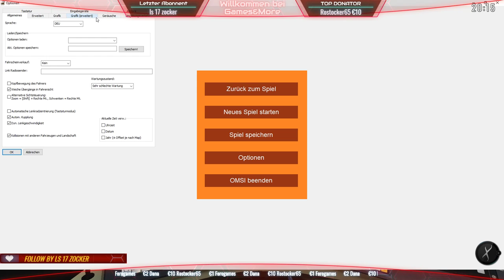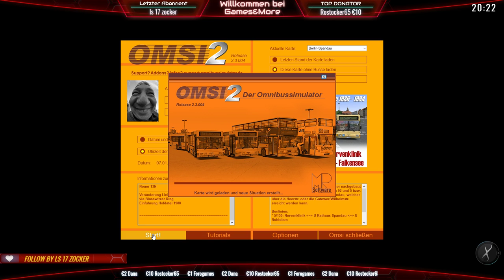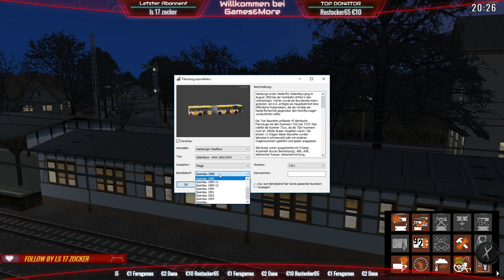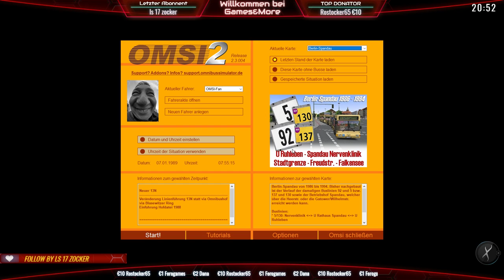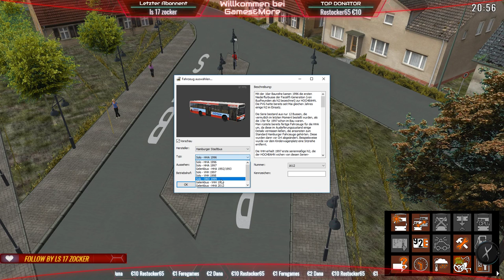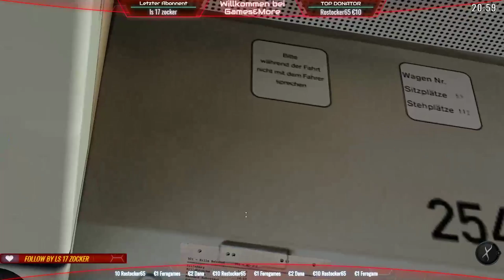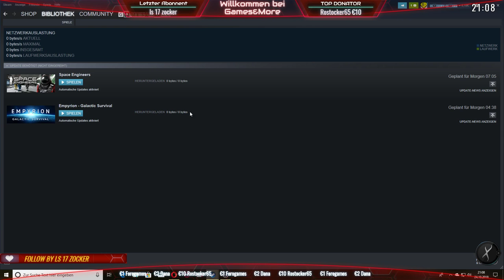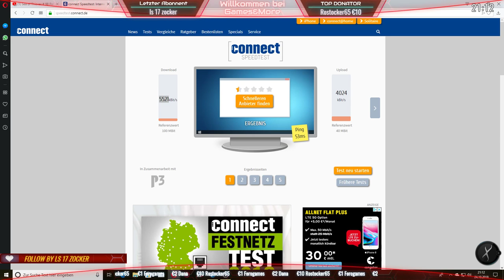🔴[LIVE] Omsi 2 Straßenbahn NF6D | Folge #01 | GER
Was geht ab Leute, ich Streame verschiedene Games.
Ein großes Dankeschön an die Leute die mich Unterstützen!!

Vielen lieben Dank für das Trinkgeld geht an.

Armon zockt 5€
andy6504  1€

Euch gefällt was Ihr seht denn lasst doch ein ABO da und das Däumchen nach oben.

Schaut auch bei meinen Youtube Kollegen vorbei  Krampus

Das (gam) Steht für Games&More